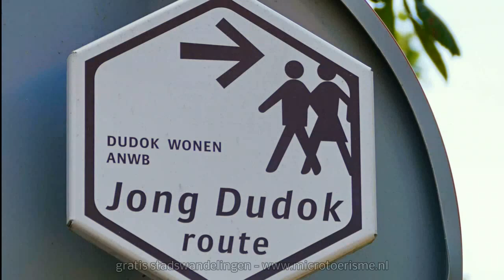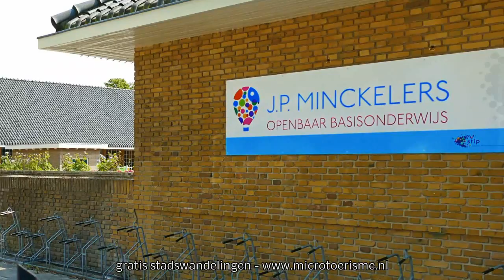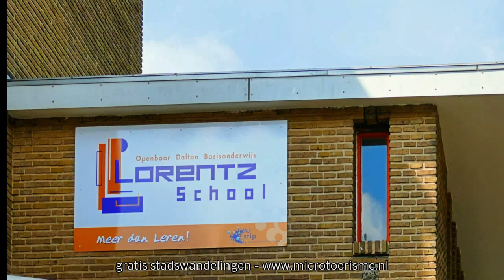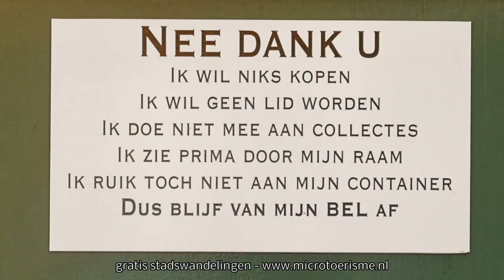ZichtOp: Hilversum (N) - de jonge Dudok architectuur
Amsterdamse School architectuur in Hilversum-oost van de jonge architect Dudok.